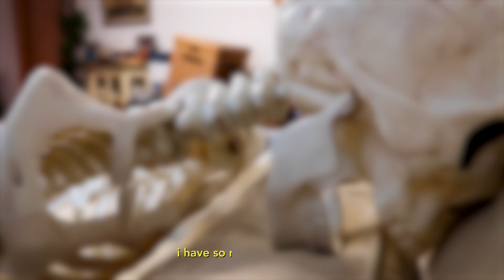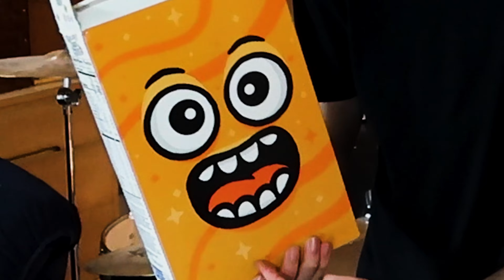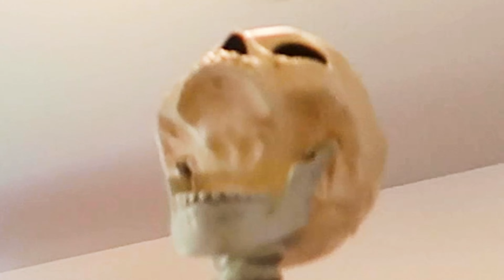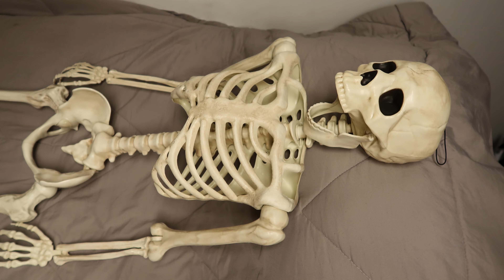SKELETONS IN LUV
After a very heated 1v1 basketball match, Eduardo bumps into the love of his life.
thank u gavin cruzer for ur sturdy camerawork. thank u amar for absolutely nothing.